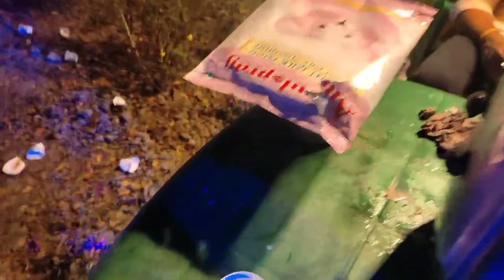Seriously 😳 Is It Puja or Bie Bari!? Can't Believe 😲